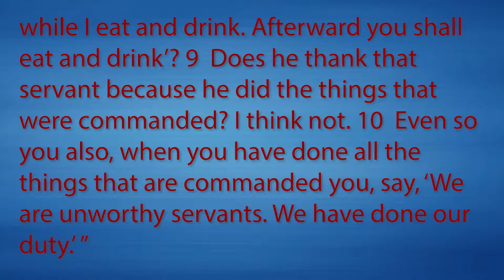Luke 17:7-10 Go Over and Above Your Duty